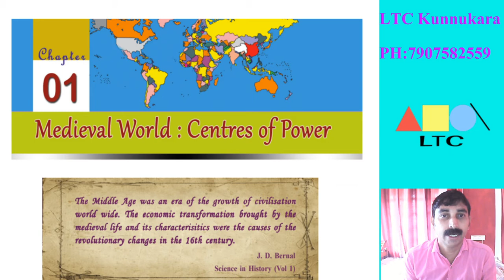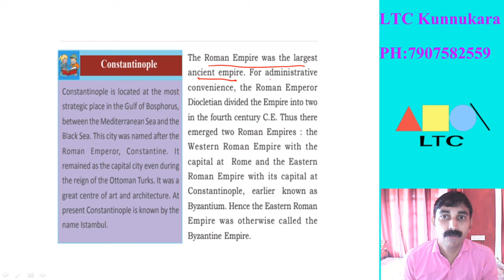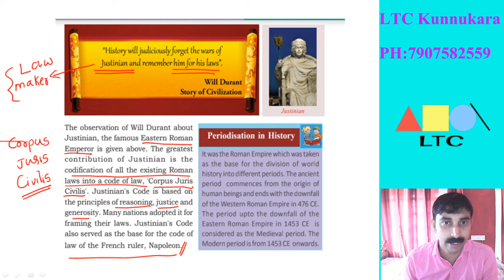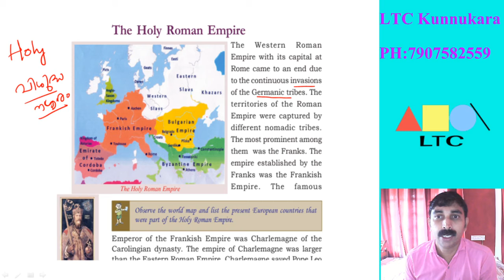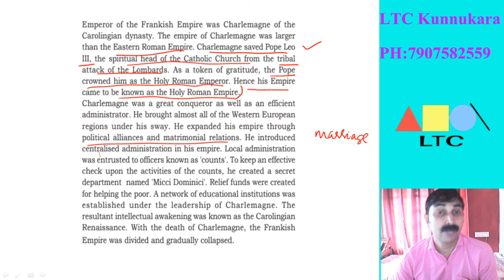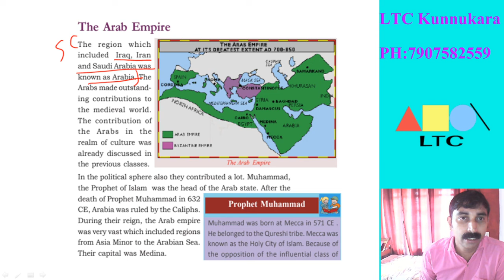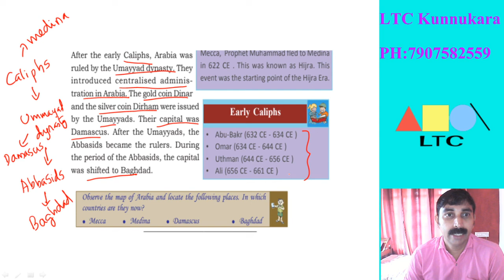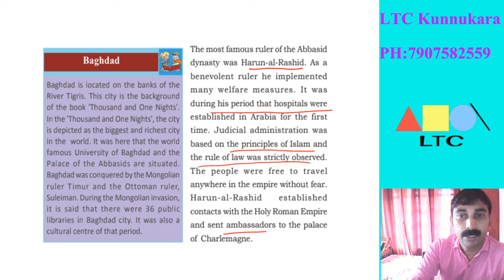SCERT CLASS 9 Social Science 1- Chapter 1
Medieval World : Centres of Power  chapter 1 (Part 1)